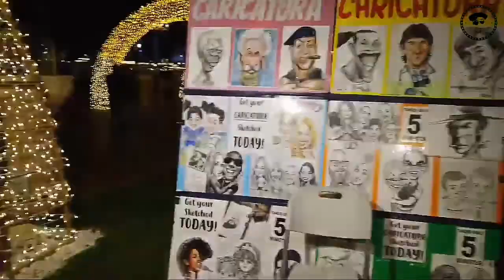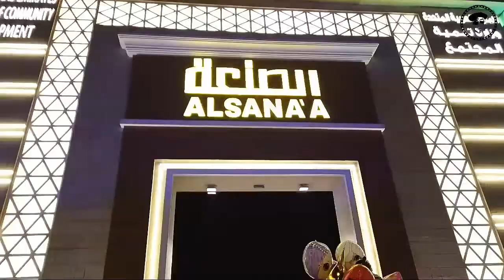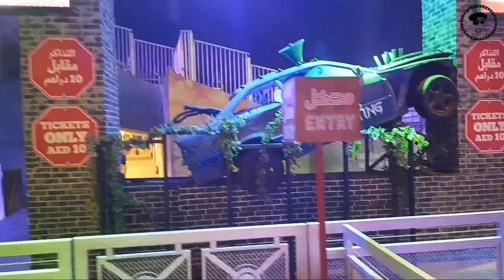Quick Tour at Dubai Global Village (Before Lockdown) Vlog IV Part 2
global village rides,
global village القرية العالمية - e311 - dubai - united arab emirates,
global village القرية العالمية - e311 - dubayy - united arab emirates,
2 extreme global village,
dubai global village 2020 dubai shopping festival 2020 dsf,
dubai global village 2017,
dubai global village 2019,
dubai global village 2019 last date,
dubai global village 2020 dubai shopping festival 2020 dsf leeja world,
dubai global village 2019 dates,
atif aslam dubai global village 2020,
shreya ghoshal dubai global village 2017,
neha kakkar dubai global village 2020,
global village dubai 4k
pinoy vlogger,
pinoy vlogger in dubai,
pinoy bloggers,
pinoy vlogger in uae,
pinoy vlog dubai,
pinoy bloggers in dubai,
pinoy vlog in canada,
pinoy vlogger in canada,
pinoy vlog sound effects,
pinoy vlog background music,
pinoy vlog in pakistan,
pinoy vlog intro,
pinoy vlog prank,
pinoy vlog in usa,
iphone 11 pinoy vlog,
pinoy vlog 2020,
vlog 2019 pinoy,
bali vlog pinoy 2019,
hong kong vlog pinoy 2019,
pinoy vlog 40,
gta 5 vlog pinoy sando gang
kabayan vlog channel,
kabayan vlog#1,
rhett kabayan vlogs,
kabayan tessie vlog,
kabayan pinoy vlog,
kabayan jason vlog,
vlog aa kabayan